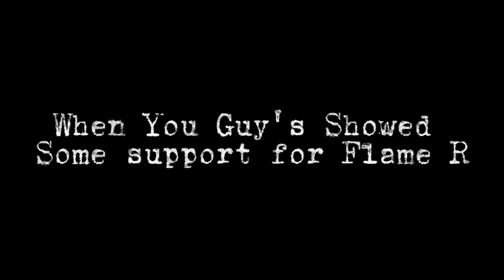FLAME R -এর আসল পরিচয়।🙄Real FLAME R ...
Gaming With vaipo

🔠 সব সময় মনে রাখবেন আপনি Gaming with vaipo চ্যানেল এর member এবং একটি অংশ। তাই আপনাকে কাজ করতে হবে এই চ্যানেল এর জন্য।
1️⃣- কিভাবে ভিডিও বানালে ভালো হবে তা বলতে হবে আপনাদের।

2️⃣- ভিডিও এর মধ্যে কি ভুল আছে তা বলতে হবে আপনাদের ।

3️⃣- নতুন ভিডিও এর জন্য idea & concept দিতে হবে আপনাদের ।

🈁 বন্ধুরা আপনাদের ১টি লাইক এবং ১টি কমেন্ট আমাকে নতুন ভিডিও বানানোর জন্য উৎসাহ দিবে।
আপনাকে অসংখ ধন্যবাদ ভিডিওটি দেখার জন্য ।